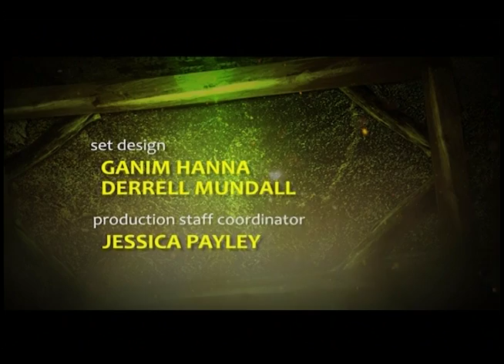005 Excavating the Bible - Khirbat Ataruz and the Bible: Ancient Religious Beliefs and Practices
Episode 5 -- Khirbat Ataruz and the Bible: Ancient Religious Beliefs and Practices.
This program delves into the complex picture of religion and religious practices in ancient Israel and Moab. The site of Ataruz has provided a rich resource of religious artifacts, amazing for their number and significance to our understanding of religion in biblical times.